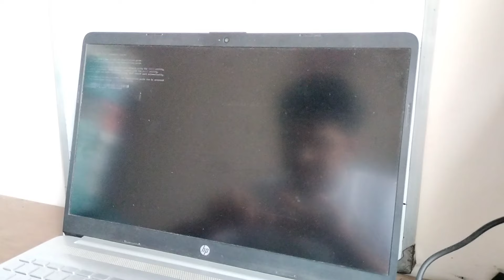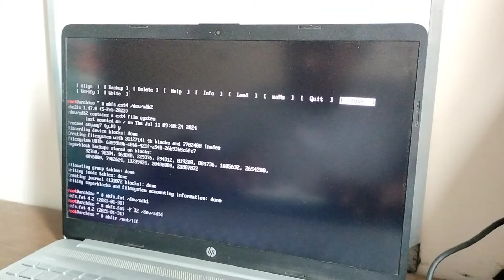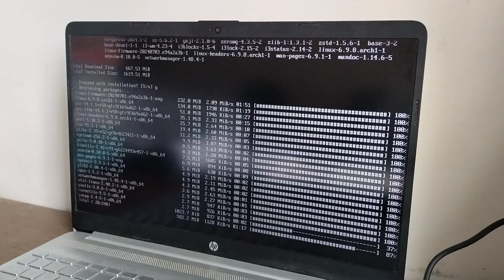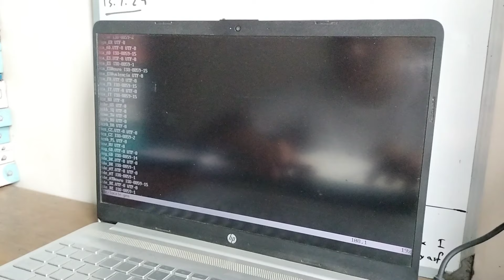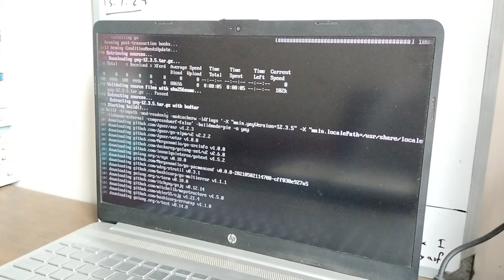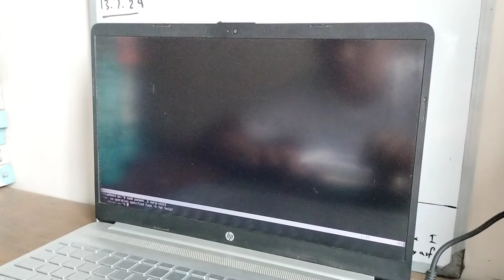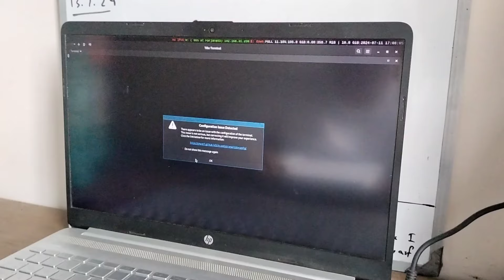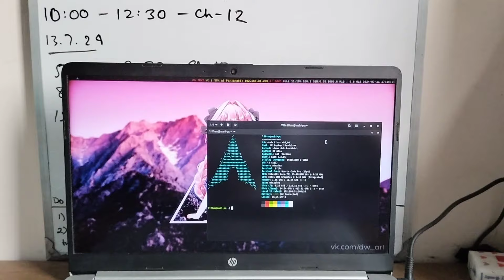Installing Arch Linux in (almost) exactly 1 hour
In this video I installed Arch Linux in 1 hour. now I didn't plan on consuming so much time but hey, look at that!